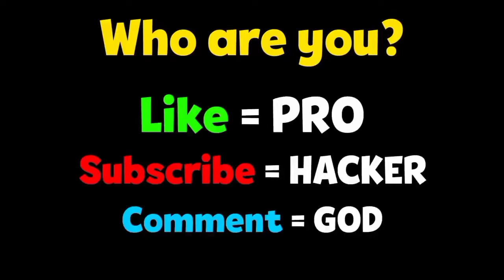NOOB vs PRO vs HACKER l Stickwar Legacy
Stickwar Legacy Mod Apk, Unlimited Resources, Funny Animation Top Free Mobile Best Games on iOS iPhone / Android 2020 Video.

Hey, i'm MuSe. Your Future Favourite Gaming Channel on YouTube! I Upload daily walkthrough gameplay funny & best moments games videos compilation (NOOB vs PRO vs HACKER). You can fund a lot of videos all in 1020, 720, 60fps HD Quality of the most popular mobile best games and top games on iphone (iOS / Android) 2020. Best android, iphone games strategy, puzzle, action, adventure, board, card, casino simulation or even finance, sport, music, role playing, trivia and many more.

 13 +

APP DESCRIPTION

Learn the way of the Sword, Spear, Archer, and Mage. Only you can free Inamorta!

New Features:
● Missions Mode: New levels released every Friday! - Keeping Order won’t be easy.
● Saga style map with multiple rewards.
● Unlock Crowns for each difficulty level, Normal, Hard, and Insane!
● A multitude of new game types await - Win before sunset, Triple barricaded gold, Deathmatch, Forward Statue, vs Mini Bosses and many more!
● Arrows now stick into all units, plus new improved blood effects and taking damage animations.
● Improved unit formations and Archidon bow aim.

Main Features:
● Classic Campaign - The Order Empire is Born. Now with 6 bonus levels.
● Endless Deads zombie survival mode! How many nights can you last?
● Tournament mode! Battle your way through dozens of Ai challengers to win the "Crown of Inamorta!"
● Skins are now available for all characters! Unlock powerful weapons and armor, each with their own unique perks!

In a world called Inamorta, you're surrounded by discriminate nations devoted to their individual nations technology and struggle for dominance. Each nation has developed its own unique way to defend and attack. Proud of their unique craft they have become obsessed to the point of worship, turning weapons to religion. Each believes that their way of life is the only way, and are dedicated to teaching their policies to all other nations through what their leaders claim as divine intervention, or as you will know it... war.

The others are known as: "Archidons", "Swordwrath",  "Magikill" , and "Speartons".

You are the leader of the nation called "Order", your way is of peace and knowledge, your people do not worship their weapons as gods. This makes you a mark for infiltration by the surrounding nations. Your only chance to defend is to attack first, and obtain the technologies from each nation along the way.